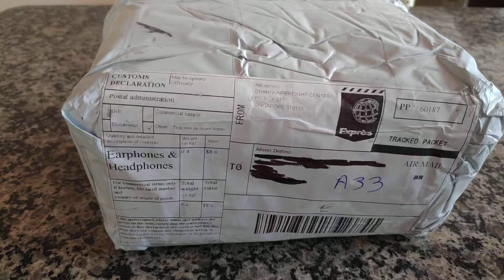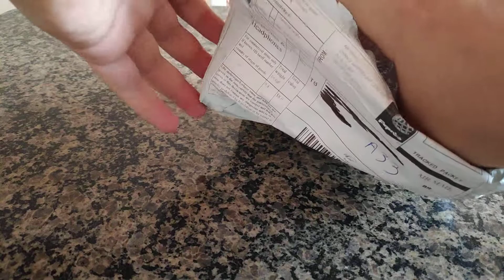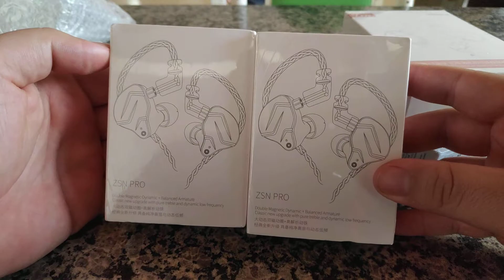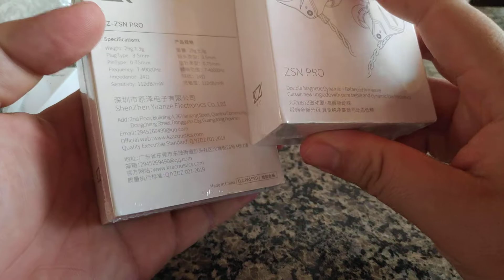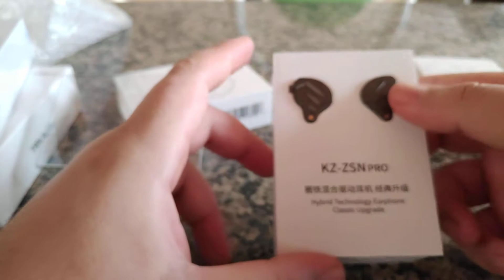Unpacking KZ ZSN pro, TRN V60 pro e Auglamour F200 Brasil